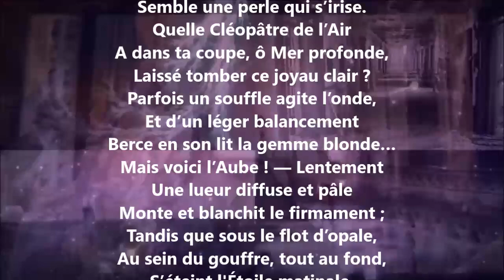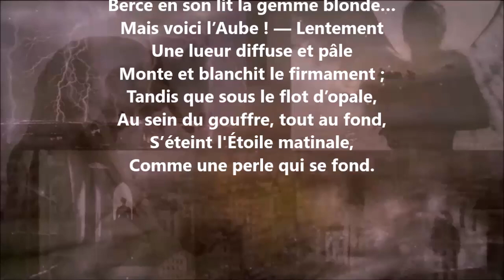Aube marine - Paul Musurus-Bey lu par Yvon Jean